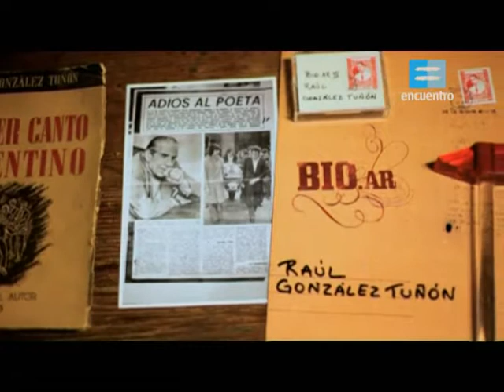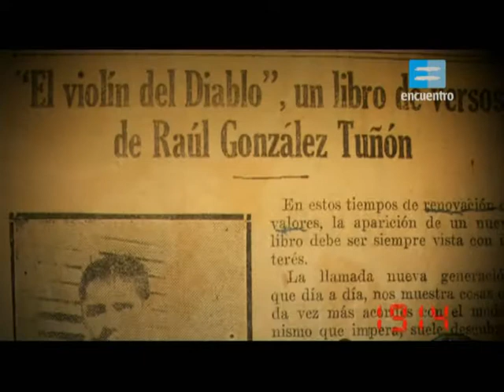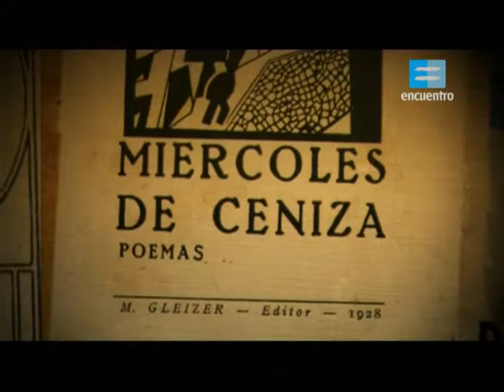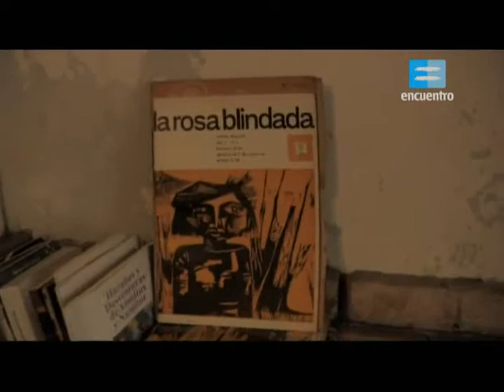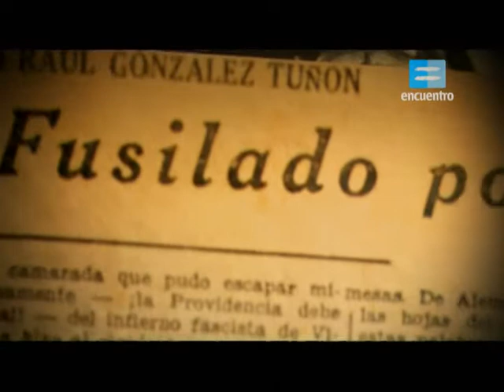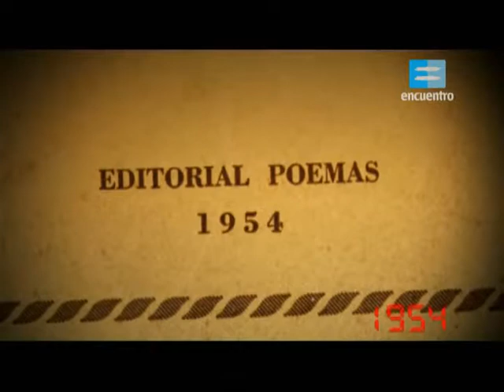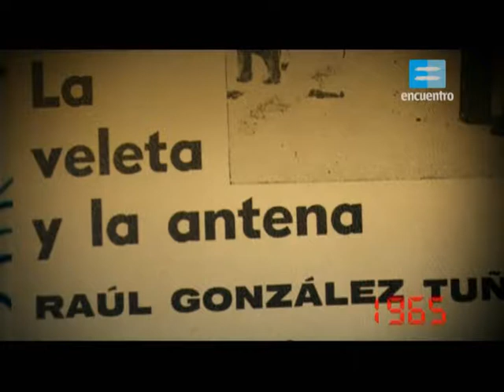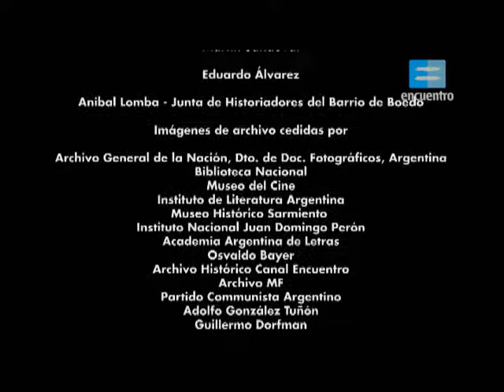Bio.ar Temporada 03 - Raúl González Tuñón - Canal Encuentro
Bio.ar es un recorrido por la biografía de hombres y mujeres vinculados con la vida política, social y cultural de la Argentina. Un acercamiento histórico y contemporáneo a los procesos más trascendentes en la construcción del país y a sus representaciones, desde la mirada del historiador Gabriel Di Meglio.